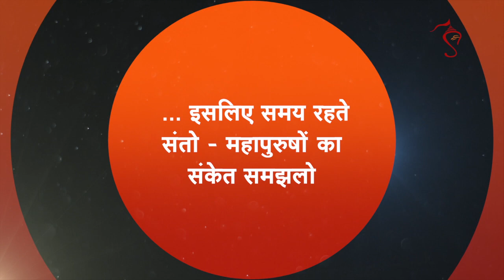इसलिए समय रहते संतो - महापुरुषों का संकेत समझलो | HD | Sant Shri Ashramji Bapu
...Isliye samay rehte santon ka sanket samajh lo

Ref B-AF0H